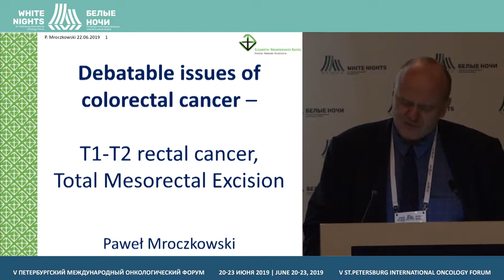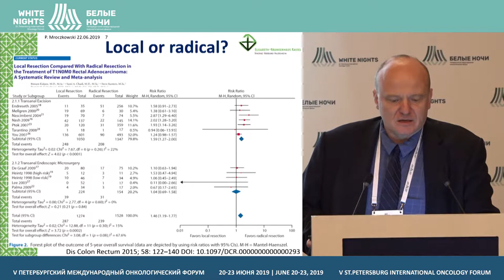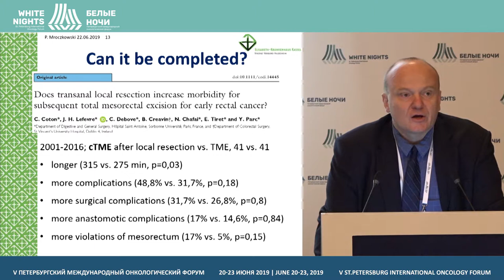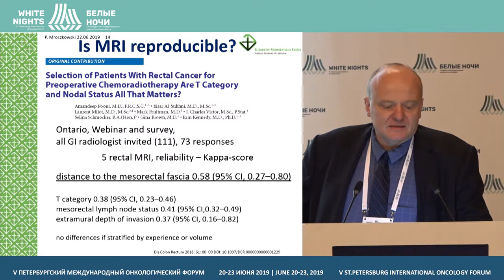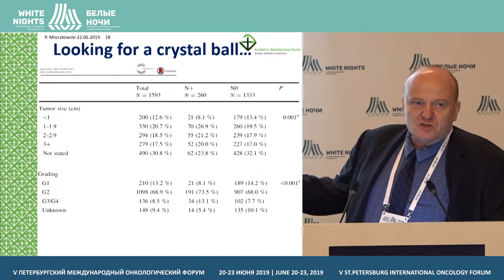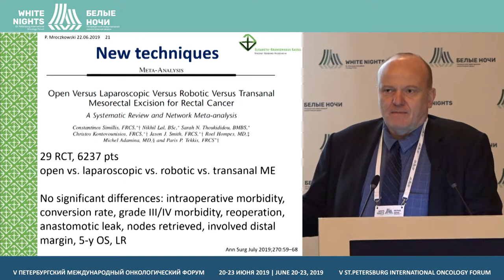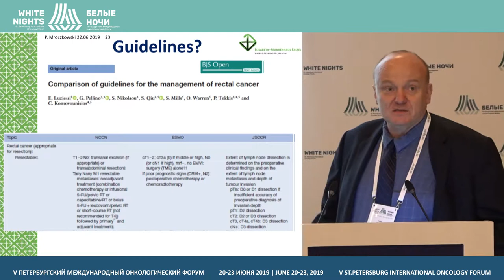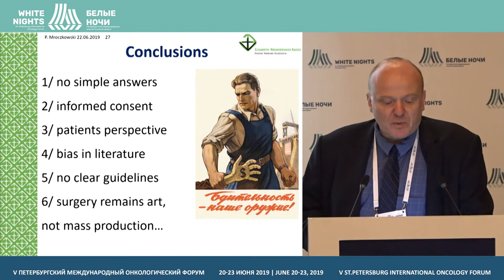Тотальная мезоректумэктомия (Мрочковски Павел)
Мрочковски Павел, Otto-von-Guericke Universität Magdeburg, Kassel, Germany